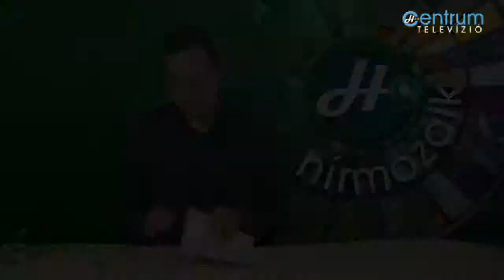Adás 2015.03.25 szerda - HÍRMOZAIK - 3/3.rész